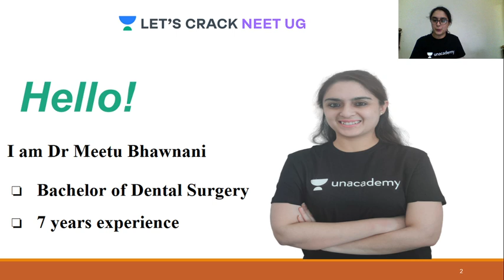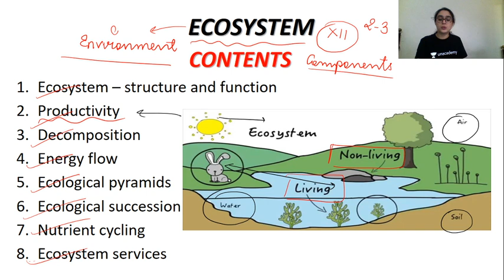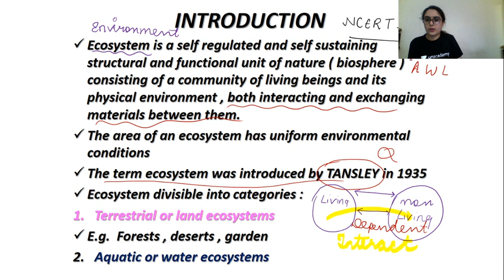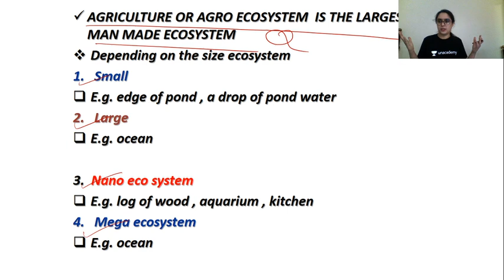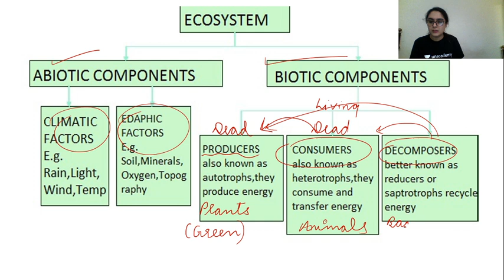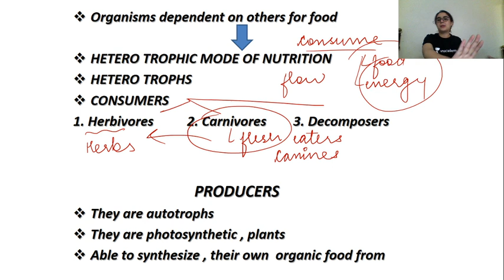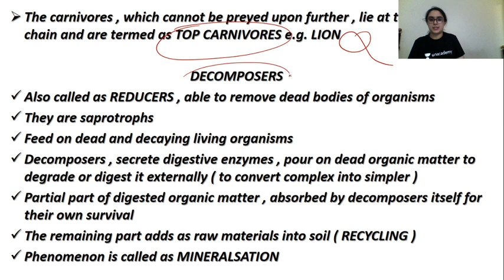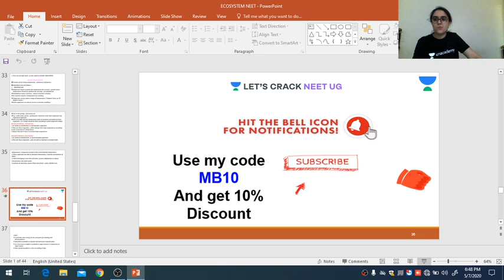Ecosystem | Part 1 | Complete Biology for NEET 2021/2022 | Class 12th | Dr. Meetu Bhawnani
This lesson starts with a discussion on the Ecosystem for NEET Exam. Dr. Meetu Bhawnani also shares her various preparation strategies along with examples that will help you to crack the exam.

Unacademy Subscription Benefits:

1. Learn from your favorite teacher
2. Dedicated DOUBT sessions
3. One Subscription, Unlimited Access
4. Real-time interaction with Teachers
5. You can ask doubts in a live class
6. Limited students
7. Download the videos & watch offline